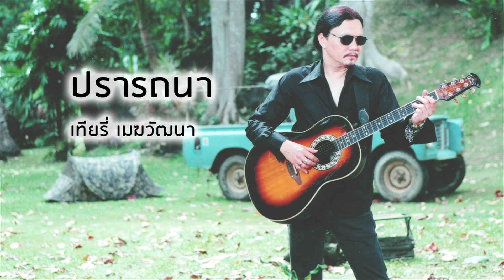ปรารถนา - เทียรี่ เมฆวัฒนา (Official Audio)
เพลง  ปรารถนา
ขับร้องโดย : เทียรี่ เมฆวัฒนา
คำร้อง/ทำนอง : เทียรี่ เมฆวัฒนา

ในบางครั้งในใจอ้างว้างและเหน็บหนาว
ในบางคราวเหน็ดเหนื่อยท้อใจปรารถนาหาความ
อบอุ่นมีบ้างไหม ปรารถนาไขว่คว้า
จากใคร สักคนที่มีเยื่อใย
ในบางครั้งมีความอบอุ่น อยู่ข้างใน
เป็นแรงพลังไม่ให้เหน็บหนาว
ในบางคราวเมื่อความอบอุ่น
แผ่ซ่านไป ทุกทุกดวงใจอบอุ่น
ในบางคราวเหน็ดเหนื่อย ท้อใจ
ปรารถนาหาความอบอุ่น มีบ้างไหม
ปรารถนาไขว่คว้าจากใครสักคน
ที่มีเยื่อใย ในบางครั้ง
มีความอบอุ่น อยู่ข้างในเป็นแรงพลัง
ไม่ให้เหน็บหนาว ในบางคราว
เมื่อความอบอุ่นแผ่ซ่านไป
 ทุกทุกดวงใจอบอุ่นอบอุ่นทุกอารมณ์